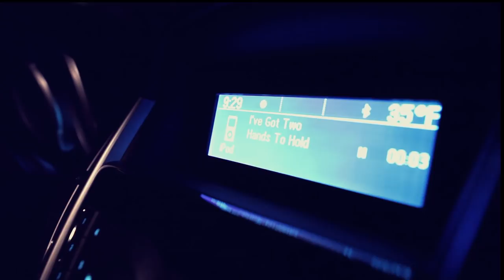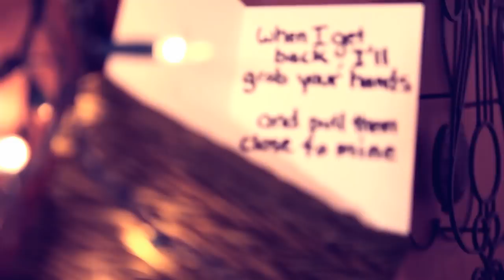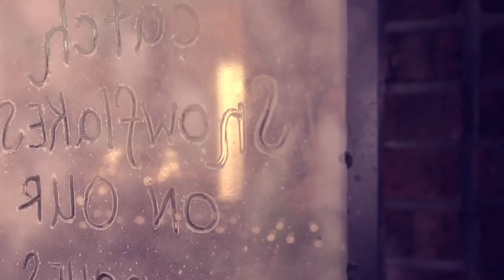Coming Home (feat Into Airwaves) - Fact Music Group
A Christmas-time video depiction of the touring life. Written while longing for home, traveling the  country away from loved ones on holidays.

Written by Lee Eisenbarth, Zach Majors, and Chase Coy
Produced by Billy Van

Also, check out the links below for more music, updates, and other cool stuff!